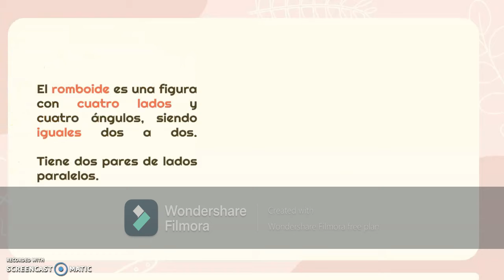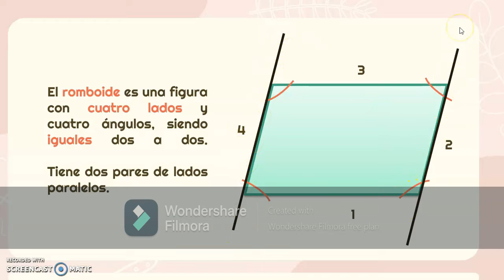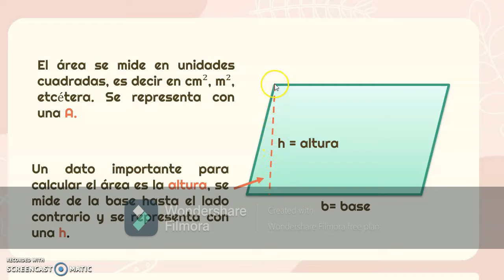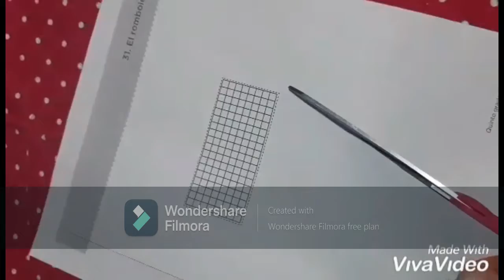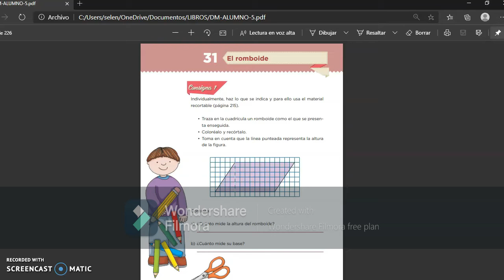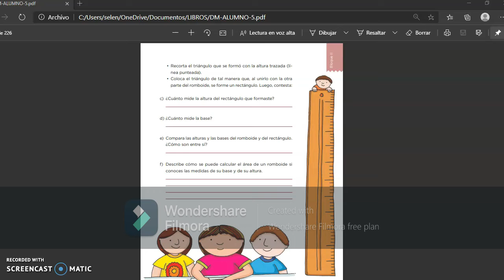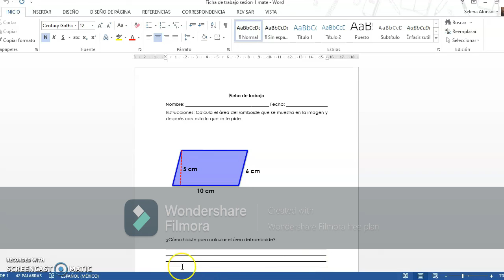03. Desafío 31: El romboide